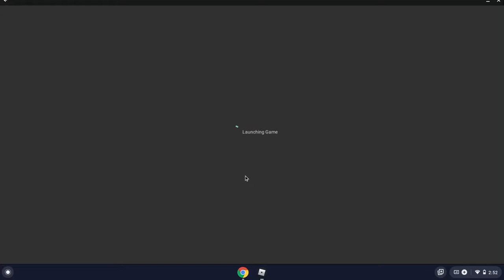If i get an assist, the video ends! Pt. 2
Heyy it lasted longer than the first one at least...by one minute ;-;